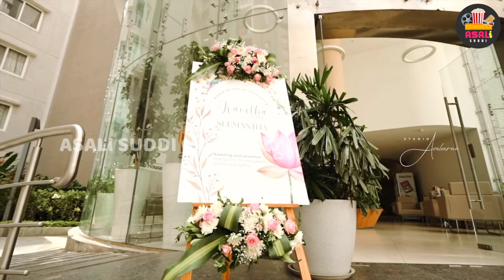ಕವಿತಾ ಗೌಡ ಅವರ ಸೀಮಂತದ ವಿಡಿಯೋ ನೋಡಿ | Kavita Gowda | Chandan Kumar | Kavita Gowda Pregnant